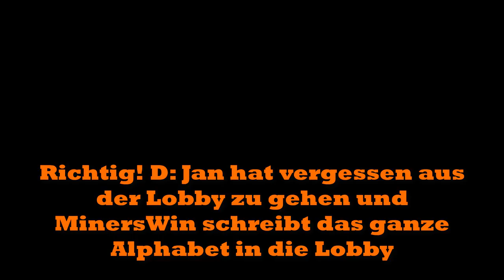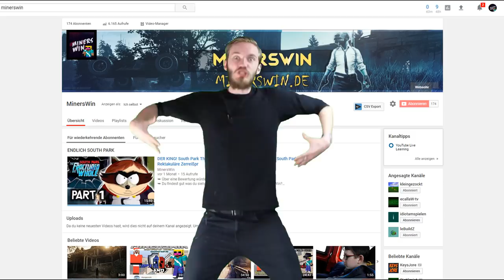Best of Twitch | StreamHighlights by MinersWin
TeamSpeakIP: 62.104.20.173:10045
Password: ebn